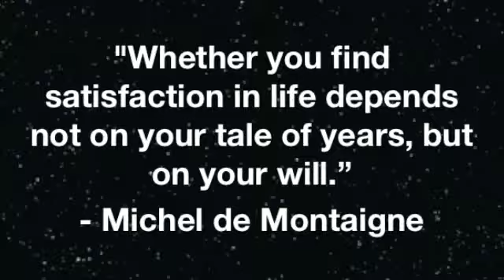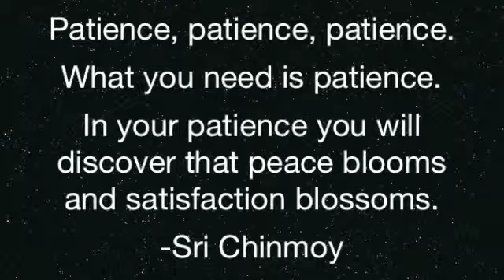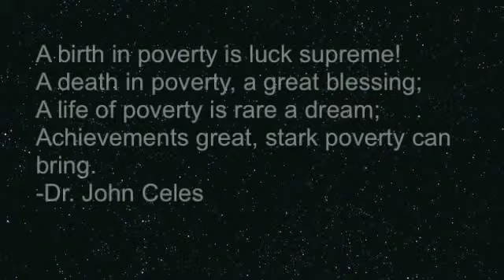Montaigne's Adventure in Sufism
Come along for Montaigne's wild ride through three stages of Islamic virtue!
Action packed and full of thrills, this is the movie for the whole family!